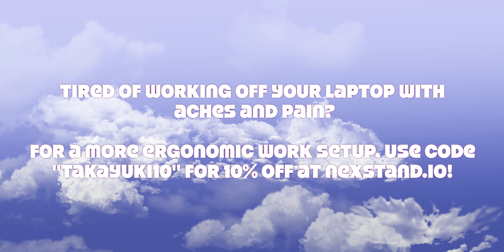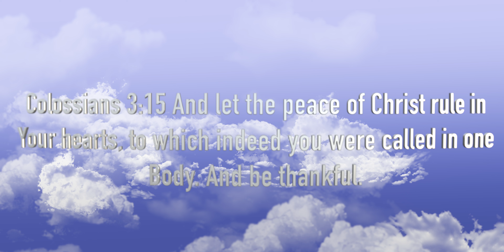11/15/2023 PRACTICE MATCH FOR USTA TRI LEVEL MIDWEST SECTIONALS TOURNAMENT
11/15/2023 PRACTICE MATCH FOR USTA TRI LEVEL MIDWEST SECTIONALS TOURNAMENT

Want a blue spin friendly string with great power and control? Curious on what strings I use and what they're doing for the environment?

Tired of working off your laptop with aches and pain?

Shot on GoPro Hero 9 at 5K30FPS with QM-1 mount, edited on Final Cut Pro on 2021 MacBook Pro 16 M1 Pro.

Tips Appreciated! Every cost is out of my own pocket!

Sample music by:
- Intro: *@still_silas and *@rjpasin
- Outro: *@19798.eth and *@rjpasin
*Instagram Handles